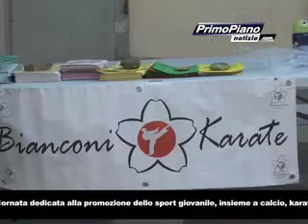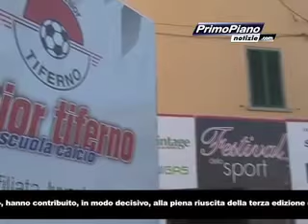Festival dello Sport, una vetrina importante, per lo sport giovanile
Una giornata dedicata alla promozione dello sport giovanile, insieme a calcio, karatè, tennis tavolo. Domenica 12 luglio, a San Giustino la Junior Tiferno, il Karate San Giustino, il Tennis Tavolo Città di Castello, hanno contribuito, in modo decisivo, alla piena riuscita della terza edizione del Festival dello Sport, l’evento, giunto alla terza edizione, che premia le migliori eccellenze sportive del nostro territorio. Il servizio